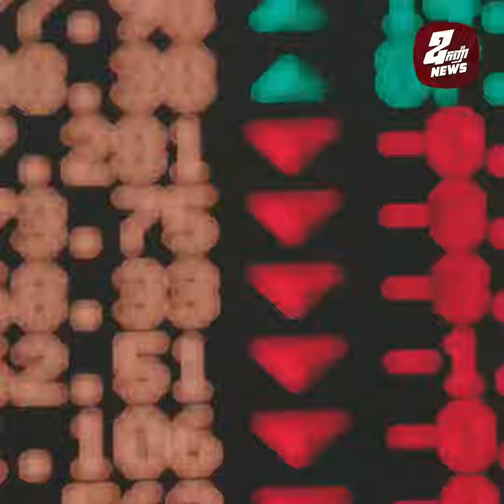ធនាគារអាមេរិកធំបំផុតទម្លាយថា ទ្រព្យសម្បត្តិរបស់ពួកគេនៅរុស្ស៊ី អាចនឹងត្រូវបង្កក